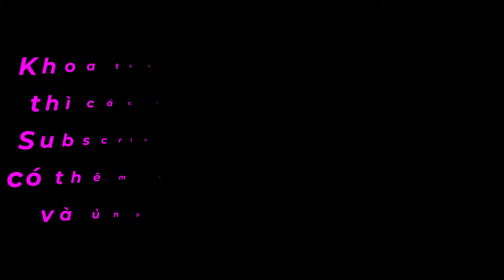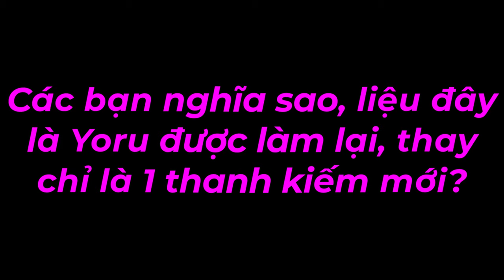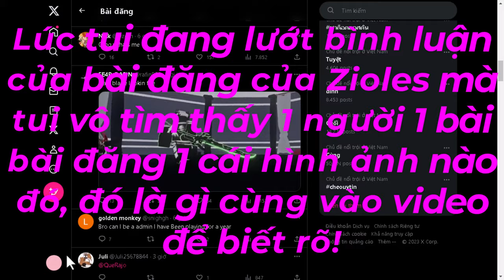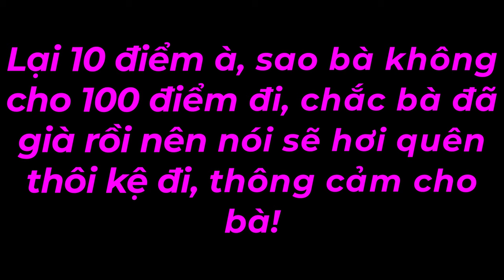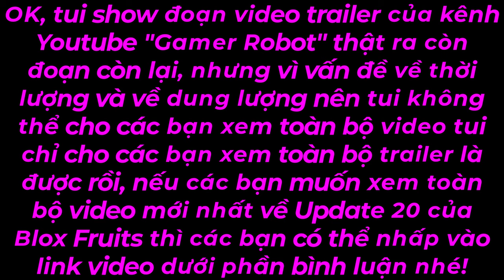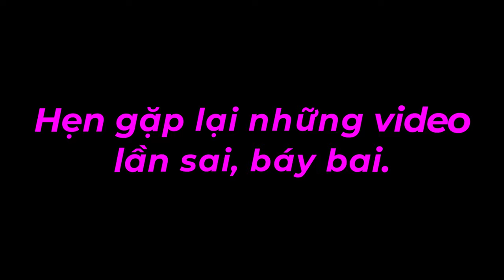Blox Fruit ra trailer mới về tất cả kiếm rework trong Blox Fruits Update 20 sắp tới!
Nội Dung 👉 Blox Fruit ra trailer mới về tất cả kiếm rework trong Blox Fruits Update 20 sắp tới!

7. Blox Fruits👇Click the link and Play Blox Fruits

Tiếng Việt.